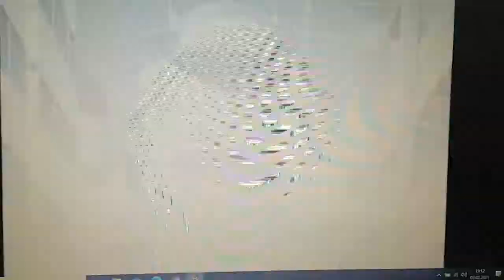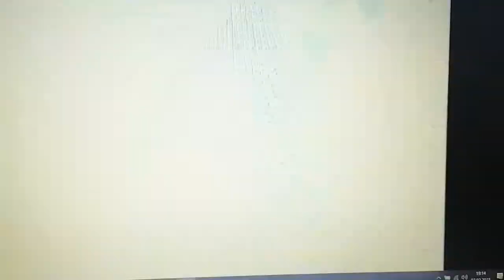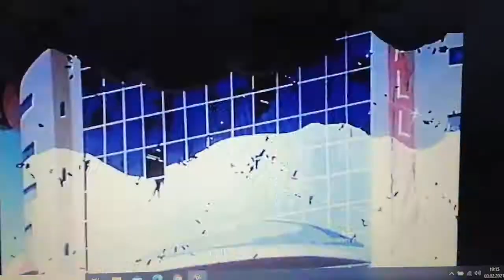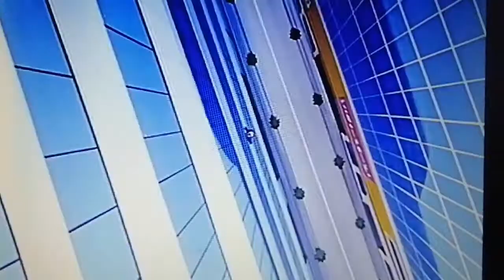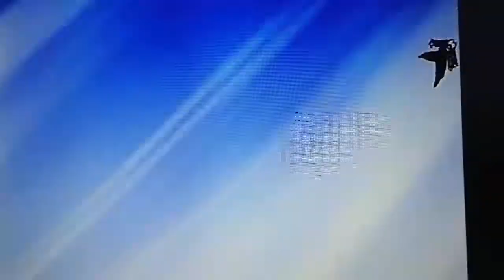Dragon Ball Z - Angriff der Cyborgs: C14 & C15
Aus dem Film "Dragon Ball Z – The Movie: Angriff der Cyborgs". Szenen mit C14 & C15 und natürlich auch C13. :D Zum Schluss sehen wir wie C13 sich verwandelt.